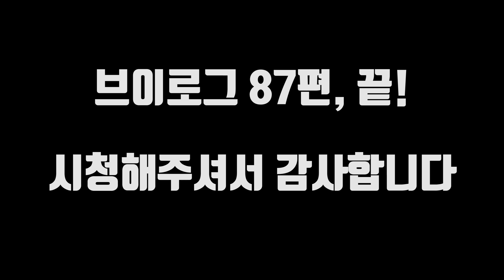이사짐 나눔 후기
브이로그 87편